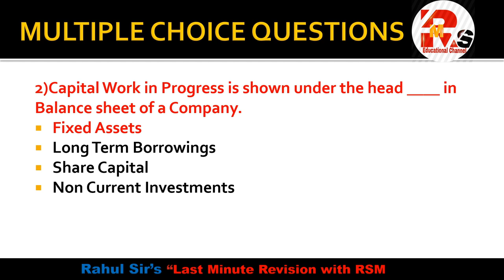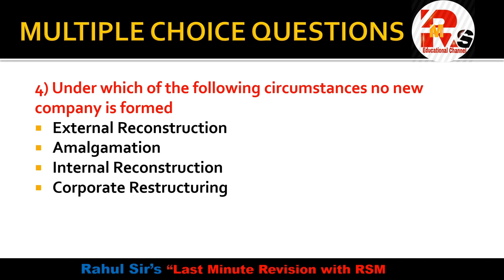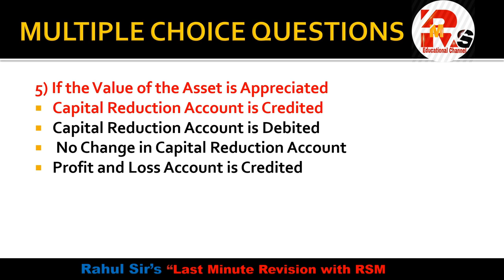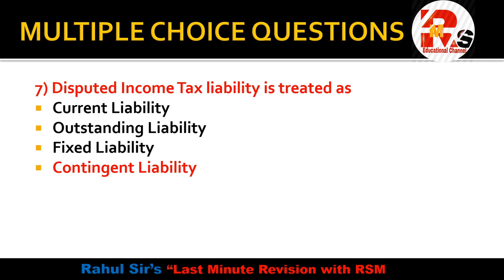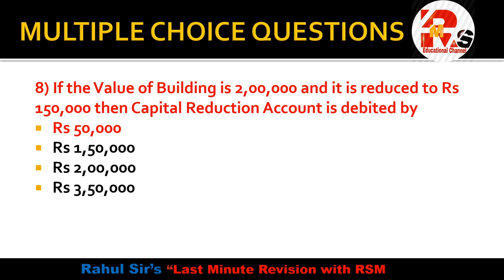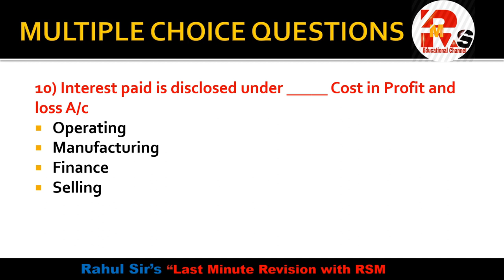FA MCQS 2020 | Part 5 FA MCQS | FA MCQS SEM V | Financial Accounting MCQS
Hello friends in today's video I will discuss some Expected Financial accounting MCQS for your Upcoming Exam.